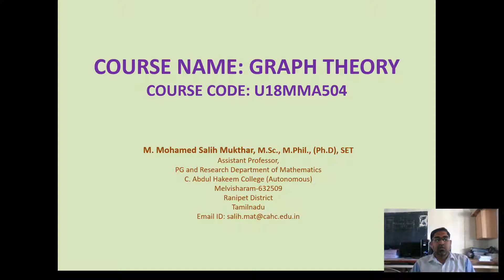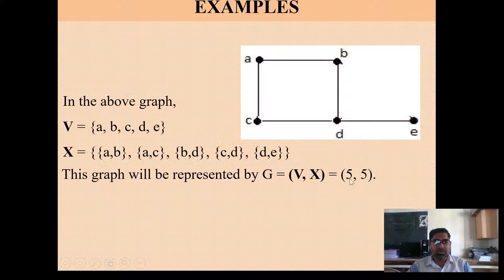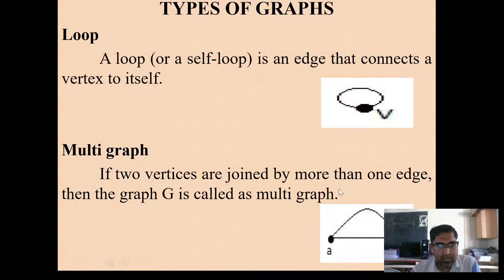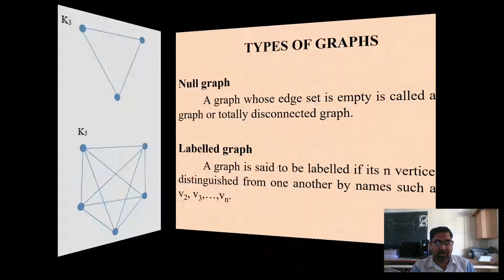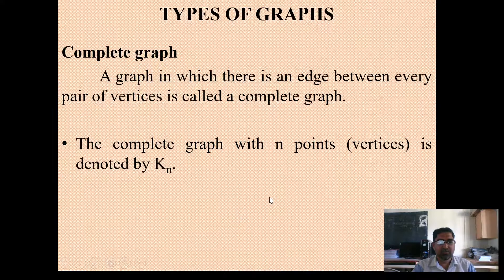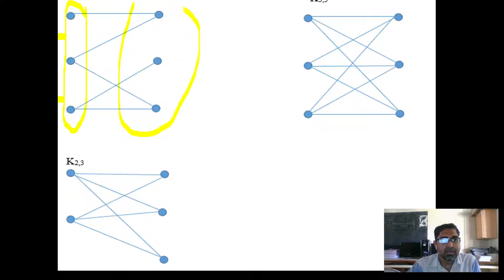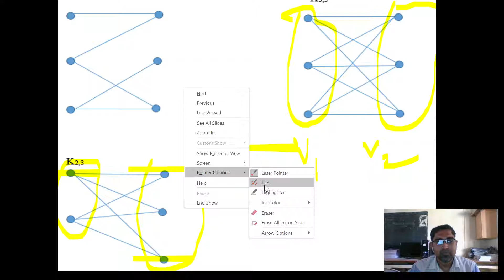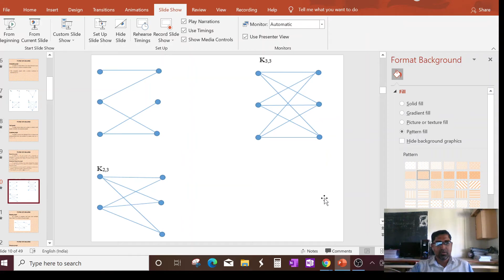Definition of Graphs and Examples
Topic: Definition of Graphs and Examples
Paper: Graph Theory
Class: 3 B.Sc. Mathematics
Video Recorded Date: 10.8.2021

by
Mr. M. Mohammed Salih Mukthar
Assistant Professor
PG & Research Department of Mathematics
C. Abdul Hakeem College (Autonomous)